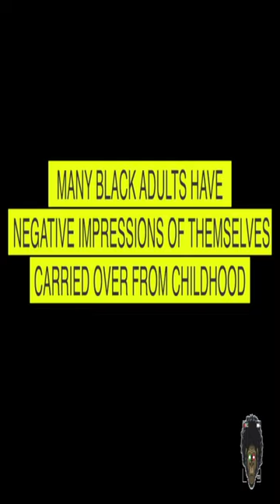Doll Test & Black Self Image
Welcome to the Green Gorilla Channel! The place where Black men can express themselves freely. Straight up. No chaser!